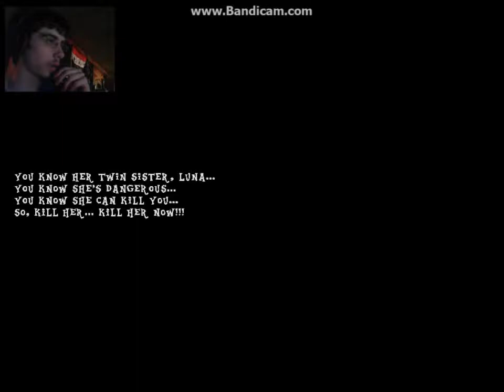Dreamy Rainbow 3D Prologue-episode 1 Part 1/2:spolier alert!